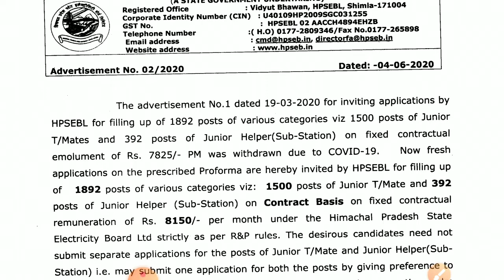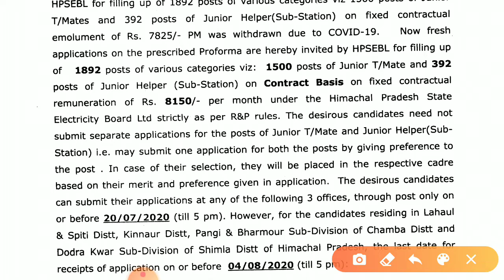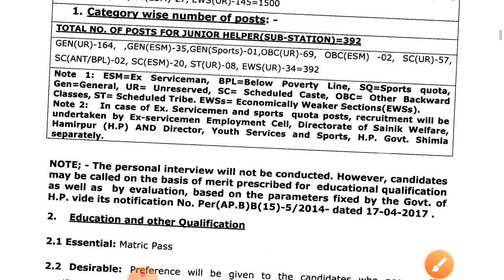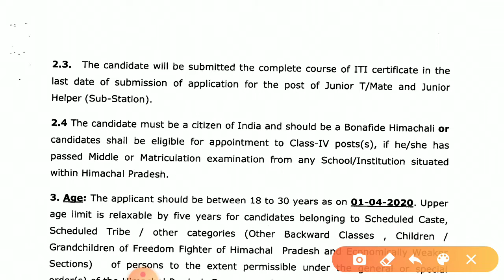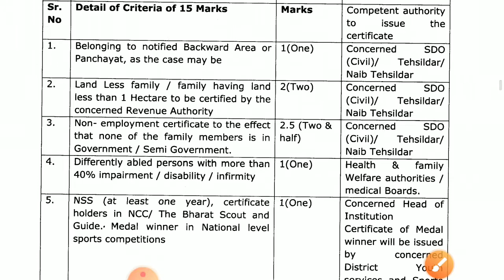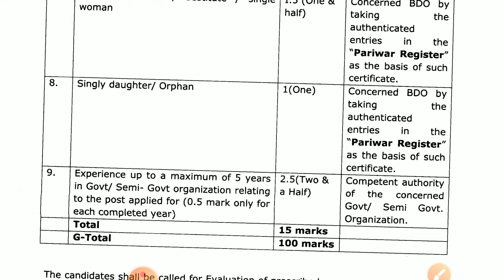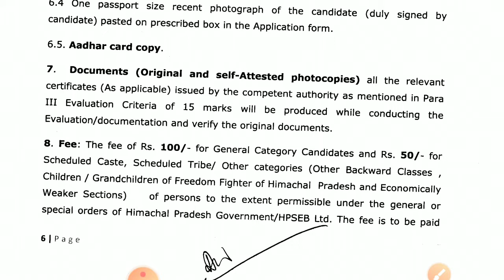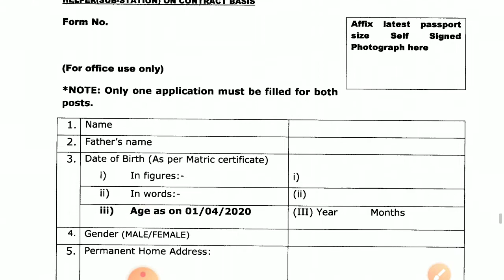Himachal Pradesh State Electricity 1892 posts || पूरी जानकारी हिंदी में